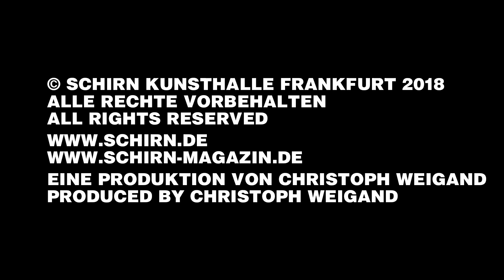SCHIRN INTERVIEW. PHYLLIDA BARLOW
Phyllida Barlow kreiert großformatige Skulpturen, die mit ihrer Beschaffenheit der klassischen Idee der Skulptur entgegenstehen. Im SCHIRN INTERVIEW spricht sie über ihr Werk „Untitled: 100banners2015“. Es ist Teil der Ausstellung POWER TO THE PEOPLE, mit der die SCHIRN künstlerische Positionen zusammenbringt, die sich als Seismografen des politischen Handelns der Gegenwart lesen lassen.

POWER TO THE PEOPLE. POLITISCHE KUNST JETZT
21. MÄRZ – 27. MAI 2018